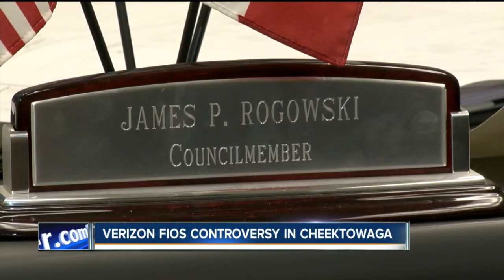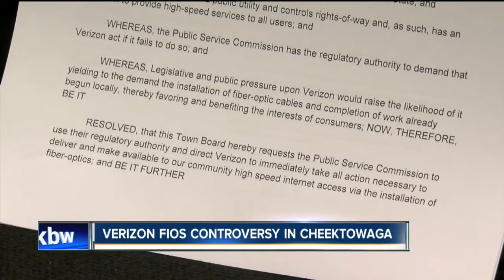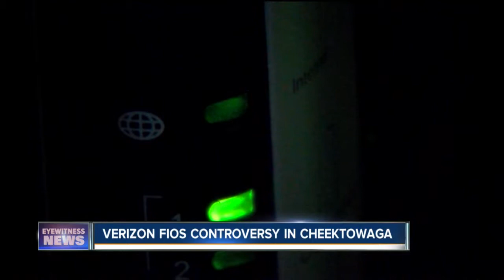Internet protest against Verizon for lack of high-speed FIOS in Central Cheektowaga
Cheektowaga officials file complaint with the NYS Public Service Commission hoping to force Verizon to finish installing FIOS in Central Cheektowaga.

7 Eyewitness News is Buffalo's Source for news, sports, weather, and good things happening every day.